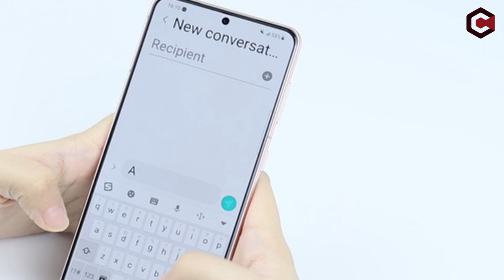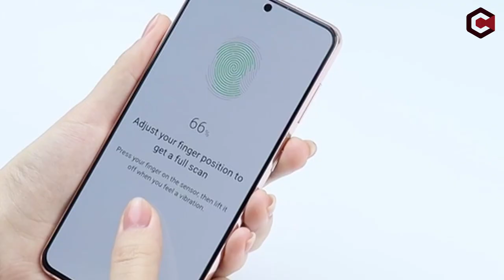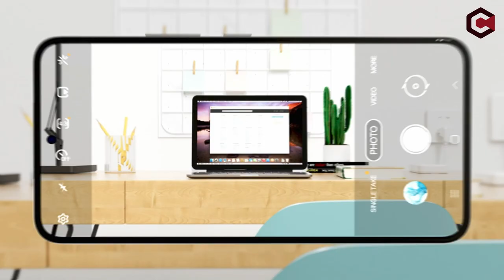Top 5 Best Galaxy S22 Plus Screen Protectors & Camera Lens Protectors! ✅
Let's talk about the Top 5 Best Galaxy S22 Plus Screen Protectors & Camera Lens Protectors! I have made a list of  Galaxy S22 Plus Screen Protectors which will help you decide which one to choose.

Quick Links: ✅✅✅

Introduction 0:00

5: TOCOL [3+3] 1:03
4: ESR Camera Lens 1:37
3: amFilm 2:07
2: Spigen NeoFlex 2:34
1: UniqueMe 3:03

Don't risk scratching or damaging your phone's screen by hitting it facedown on the concrete or hitting it directly with keys in your bag. Buy a screen protector for the 6.6-inch Dynamic AMOLED display to keep scratches, scrapes, and drops at bay.  Good news. Several great screen protectors already exist.

I have prepared this video guide to Galaxy S22 Plus Screen Protectors to give you the ins and outs to help you make the right choice. So let's get started.

OnlyBestOnes is a participant in the Amazon Services LLC Associates Program, an affiliate advertising program designed to provide a means for sites to earn advertising fees by advertising and linking to Amazon.com. As an Amazon Associate I earn from qualifying purchases.